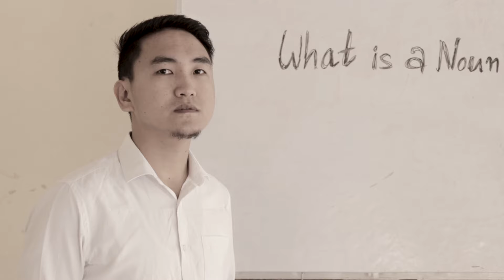N358 Nefficar Wired Voice Amplifier for University Teachers, Gym Instructors and Yoga Coaches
Whether you find it difficult to teach during a yoga class, a school class, a corporate training session, or a tuition class, a voice amplifier or portable personal PA system could help you a lot. You don't have to shout just to be audible to your everyday class - moreover, you can retain better mental peace when you have to speak calmly. It can easily replace a megaphone for a school assembly which are not only so incomprehensible but bulky and difficult to use. This rechargeable voice amplifier is compact, and is a great value for money - a great small loudspeaker system - it is a combination of speaker with mic. Suitable for practicing public speaking at English learning or public speaking classes.